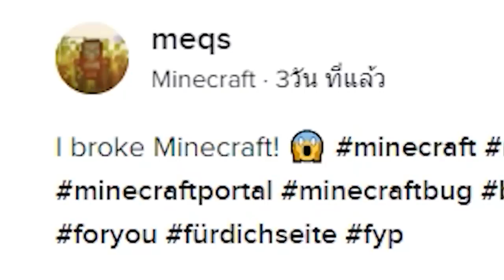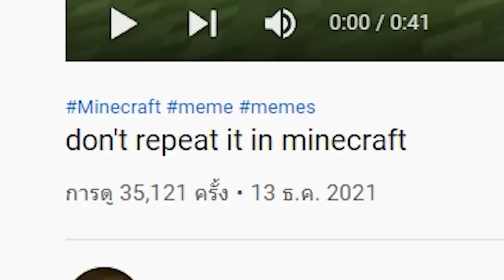🔥เล่นตาม TikTok! พิสูจน์สิ่งที่ไม่เคยเห็นในมายคราฟ? โคตรเจ๋ง [Minecraft TikTok]